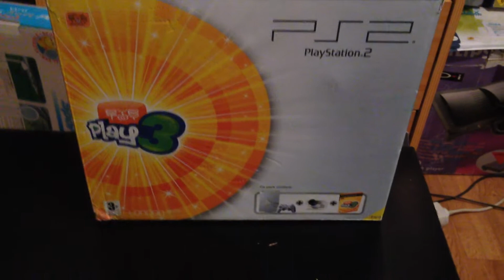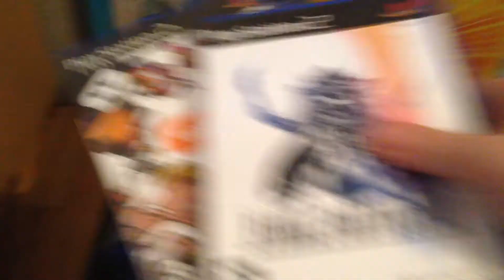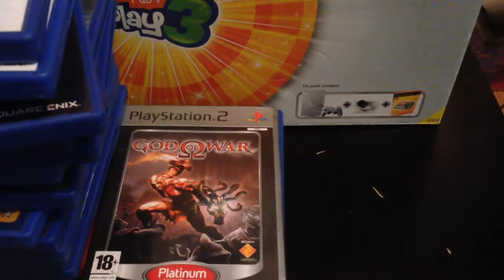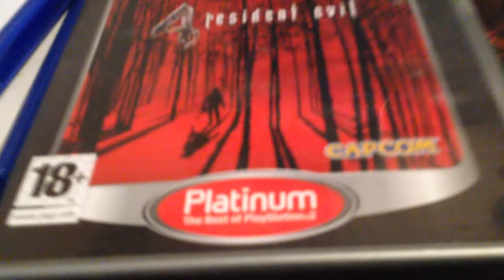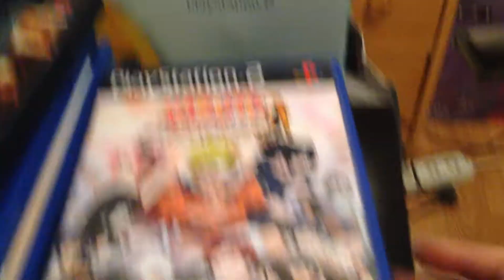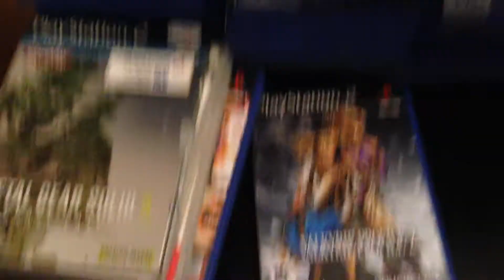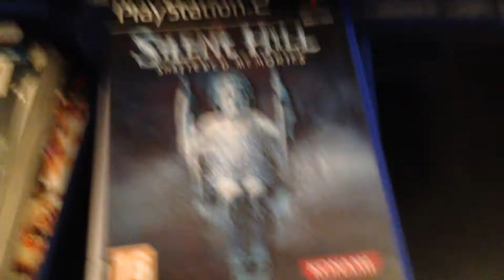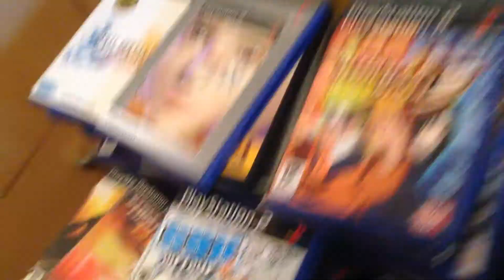Vide grenier PS2 [rétrogaming] la collection de la caverne du rétro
voici la collection des jeux playstaion 2 sony.
Donc y a de tout!
du survival horror avce les résident évil, mles silent hill, les project zero même si c'est plus de l'horror que du survival!.
des jeux de baston avec street fighter, DBZ, one piece.

Vous l'aurez compris, faut regarde car la liste est trop longue a énumérer